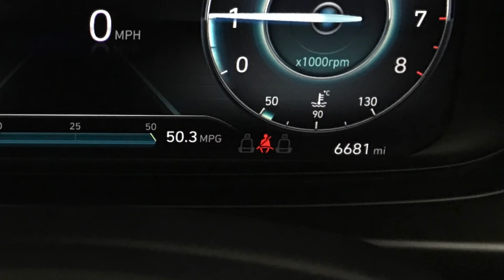Hyundai i20 1.0 T-GDi Mild-Hybrid SE | Richmond Motor Group | Hampshire, West Sussex & Surrey